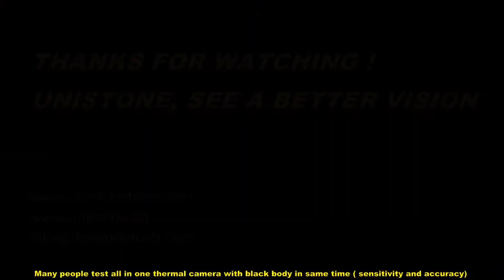All in one thermal camera many people testing in same time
All in one thermal camera with black body:
This is a simple and fast  Plug & Play temperature measurement system, which the thermal camera with black body together,
5 persons can be scanned with temperature in 1 second (scan with 20persons each second) with 0.2 degree accuracy, which is
good for supermarket, mall, school, and hospital, where no-registration in need (capture face can be record in camera SD card.